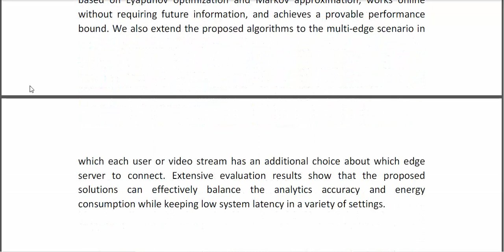Adaptive Configuration Selection and Bandwidth Allocation for Edge Based Video Analytics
* Complete Source Code
* Complete Documentation
* Complete Presentation Slides
* Flow Diagram
* Database File
* Screenshots
* Execution Procedure
* Readme File
* Video Tutorials
* Supporting Softwares
Support Specialization
* 24/7 Support
* Ticketing System
* Voice Conference
* Video On Demand
* Remote Connectivity
* Document Customization